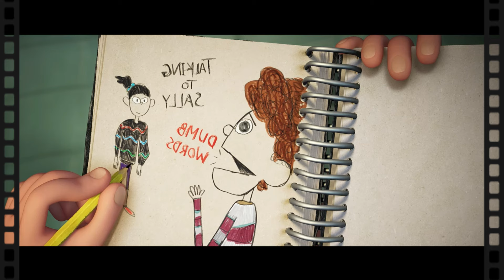LOS ESPIRITUS LO AYUDAN A VENCER SUS MIEDOS... ORION Y LA OSCURIDAD🎬| RESÚMEN rápido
Hola, bienvenidos a Topmoticon, hoy te presentamos el resumen de la pelicula Orión y la Oscuridad.

Hola a todos y bienvenidos a topmoticon, somos un canal dedicado a aquel fan casual de las cosas, ese que solo busca divertirse, entretenerse y pasar un rato agradable. En este canal encontraras tops y reseñas de películas, series, videojuegos, anime, gadgets, etc. pero desde el punto de vista de un fan, porque vamos... aquí nadie es experto.
Espero te guste este contenido y nos vemos pronto, chao.